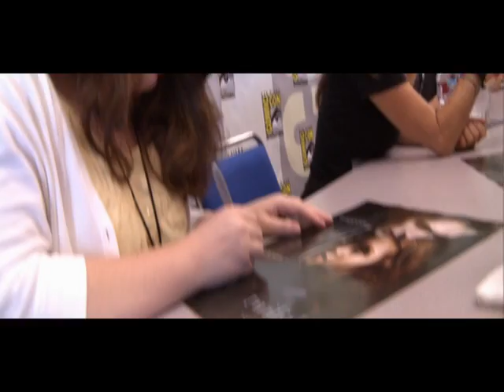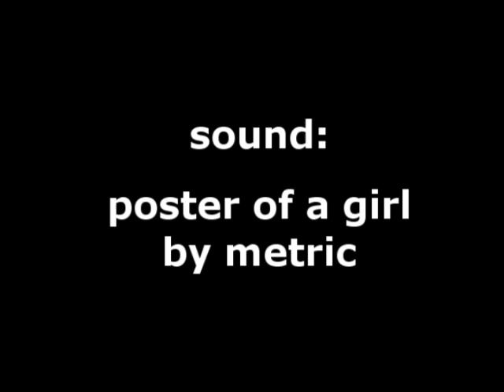Poster of a Girl (Twilight)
Title: Poster of a Girl
Created: June 2010
Pairing: Not really a pairing vid
File Size:  92 MB
File Type: .WMV
Song: "Poster of a Girl"
Artist: Metric
Summary: Created for the VividCon 2010 Challenge. The theme was "self portrait" and the vid explores how Bella is a self portrait of Stephenie Meyer and why it is dangerous for young girls to adopt Bella's view of herself.
Warning: None